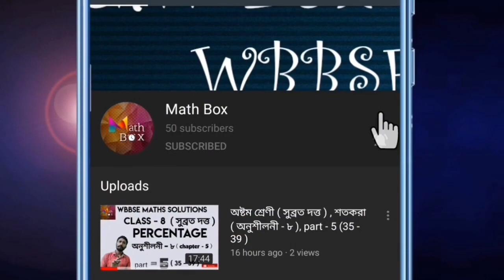WBBSE math, Class- 5 (subrata dutta), বর্গমূল , অনুশীলনী - ৩২ (part - 2),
For more join the WhatsApp group

class- 5, Gonit porichoy(subrata dutta), বর্গমূল , অনুশীলনী - ৩২ (part -2)

পঞ্চম শ্রেণী(সুব্রত দত্ত),
ষষ্ঠ অধ্যায় ( ল.সা.গু ও গ.সা.গু ) l.c.m & h.c.f

wbbse class 5 mathematics

class 5